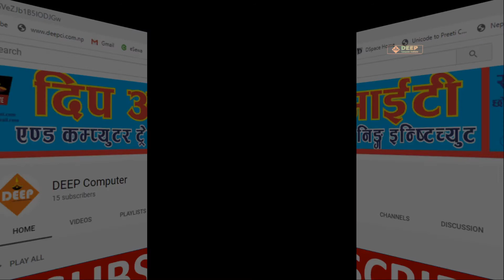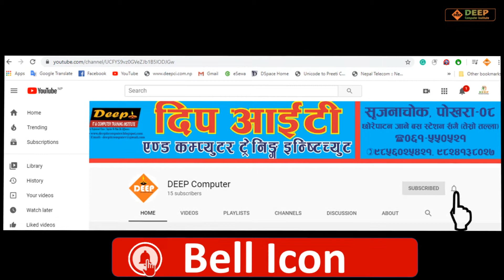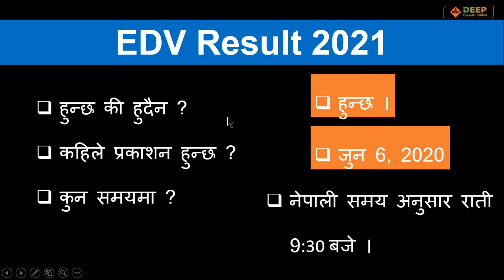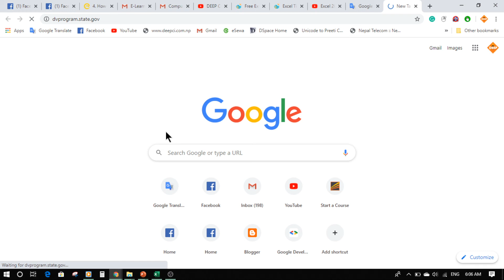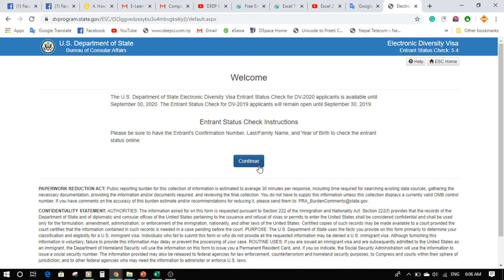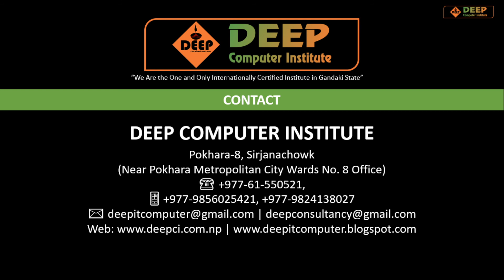DV Lottery 2021-Result कहिले, कुन Time मा? At Which Time DV Result Will Be Published | EDV Result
Deep Computer Institute (DCI) (also known as "Deep IT & Computer Training Institute (DITCTI) is an "A" grade institute, the pioneer in Hi-end Training and now the First choice for Vendor Certification training in Nepal. We offer the World's most popular and demanded certification courses. DITCTI has been able to maintain its technological lead through its strategic alliances with global leaders like Microsoft, Oracle, Red Hat, EC-Council, Sun, CompTIA, Cisco, VUE, and Prometric. These alliances have enabled DITCTI to absorb the most current technologies to further disseminate or utilize them in its operations and a distinct brand image in providing internationally acclaimed computer education in Nepal.

We are the authorized partner of Veloces Consulting Service-India & Sankalp World Championship- India.
Authorized testing center of Microsoft, Adobe, Certiport & Apple-USA.

सबै प्रकारका कम्प्युटर कोर्सहरु, कम्प्युटर बिक्री तथा मर्मत, व्यवस्थापकीय तथा व्यवसायीक तालिम, व्यवसायिक संस्थाहरुको लागी विभिन्न प्याकेजहरु, कर्मचारीहरुको कार्य क्षमता अभिवृद्धी तालिम, राष्ट्रिय तथा अन्तराष्ट्रिय बस/हवाई टिकट, +2/BBS/BBA/MBS आदिका ट्युसन कक्षाहरु, फोटोकपी, नेपाली टाईपिङ्ग, ब्याचलर्स/मास्टर्सको रिपोर्ट लेखन, तथा कन्सल्टेन्सी सेवा (Australia, New Zealand, Japan, Korea) आदि उपलब्ध रहेका छन् ।

साथै बच्चाहरुको लागी विभिन्न प्याकेजहरु पनि लिएर आएका छौ ।

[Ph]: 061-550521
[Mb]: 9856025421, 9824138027